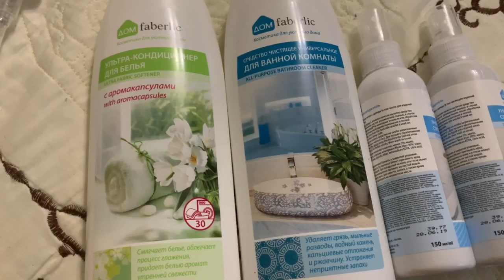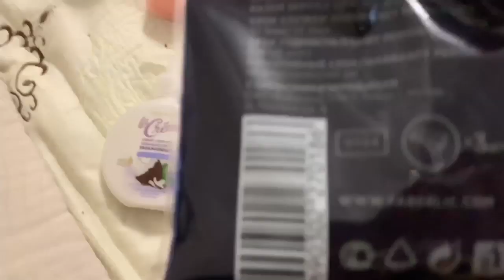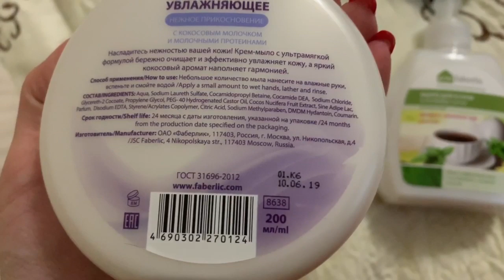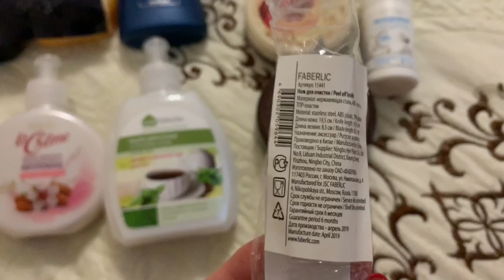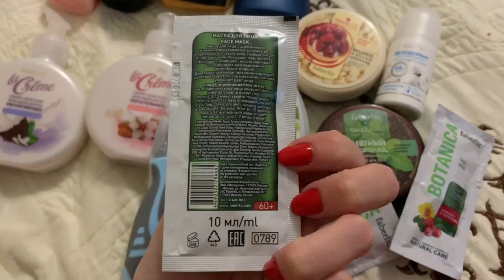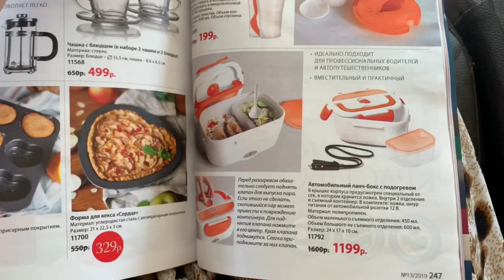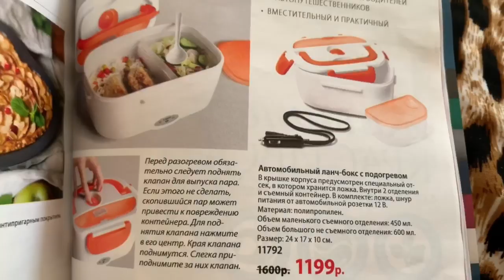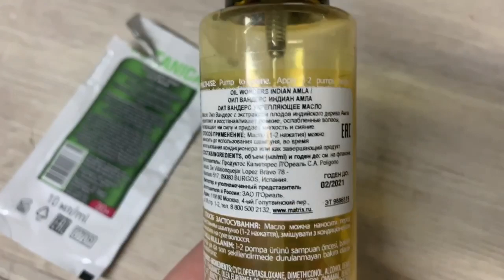VLOG/ВИНОГРАД В САДУ/ФАБЕРЛИК/МНОГО ГРИБОВ/УЖИН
Шлифующий скраб для тела «Малина и белый шоколад»
Артикул: 2141
Скраб для тела «Мятный шоколад»
Артикул: 2192
Средство чистящее для ванной комнаты универсальное
Артикул: 11220
Дезодорант-антиперcпирант «Нежность хлопка»
Артикул: 2243
Крем-мыло для рук питательное «Роскошная мягкость»
Артикул: 8637
Крем-мыло для рук увлажняющее «Нежное прикосновение»
Артикул: 8638
Шампунь и гель для душа 2 в 1 для детей
Артикул: 2355
Одноразовые бритвы
Артикул: 9984
Шампунь-гель для душа 2 в 1 «Тонизирующий»
Артикул: 0553
Крем-гель для душа «Французский десерт»
Артикул: 1863
Крем-гель для душа «Дары Майя»
Артикул: 2419
Перчатка для душа фиолетовая, Faberlic
Артикул: 9639
Мочалка для душа, Faberlic
Артикул: 9640
Ультра-кондиционер для белья с аромакапсулами
Артикул: 11038
Артикул: 11037
Мыло для кухни, устраняющее запахи, c ароматом зеленого чая
Артикул: 11212
Помпа-дозатор 28/410
Артикул: 11175
Нож для фруктов
Артикул: 11441
Универсальный жидкий спрей-пятновыводитель
Артикул: 11151
Маска для лица «Хмель & облепиха»
Артикул: 0765
Маска для лица «Шиповник & женьшень»
Артикул: 0789
Маска для лица «Клюква & первоцвет»
Артикул: 0709
Маска для лица «Иглица & родиола розовая»
Артикул: 0713